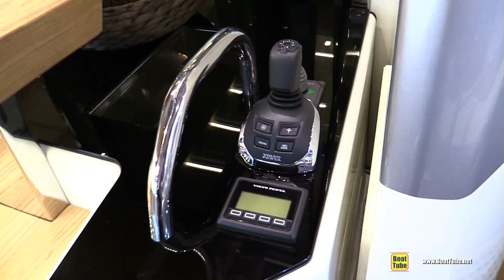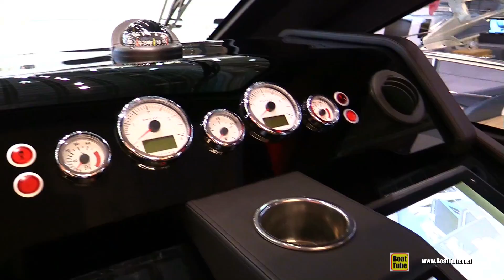2018 Cranchi E52 F Yacht - Walkaround - 2018 Boot Dusseldorf Boat Show